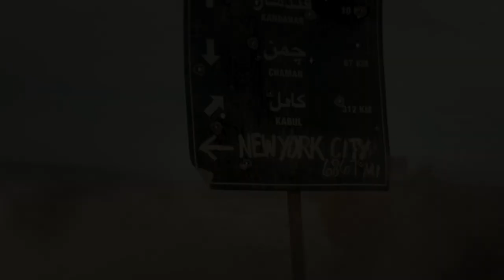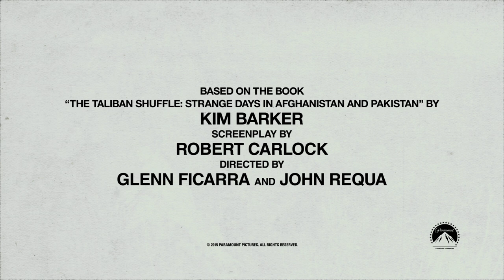Whiskey Tango Foxtrot | official trailer #1 US (2016) Tina Fey Margot Robbie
official trailer for Whiskey Tango Foxtrot